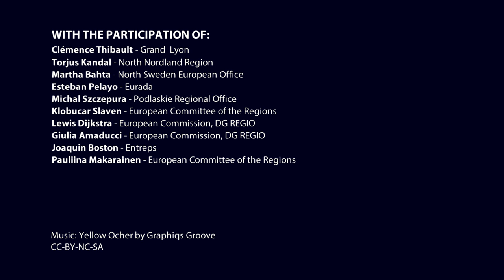European Week of regions and cities 2016 – Be part of it!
The European Week of Regions and Cities (OPEN DAYS) is an annual four-day event during which cities and regions showcase their capacity to create growth and jobs, implement European Union cohesion policy, and prove the importance of the local and regional level for good European governance.

The event was created in 2003 when the Committee of the Regions invited Brussels-based local and regional representations to the European Union to open their doors to visitors simultaneously. One year later the European Commission's DG for Regional Policy also joined the adventure.

Developing from the initial concept, the event has become a European networking platform for experts in regional and local development. Exchange of good practice in economic development and social inclusion, cross-border cooperation, public-private partnerships, regional innovation and community-led local development have become some of its many topics.

Over the years, the event has grown into the key event on EU Regional Policy. It welcomes some 6.000 participants in October each year (local, regional, national and European decision-makers and experts) for more than 100 workshops and debates, exhibitions and networking opportunities.

In addition to the Brussels-based workshops, some 250 local events are run from September to November all over Europe.